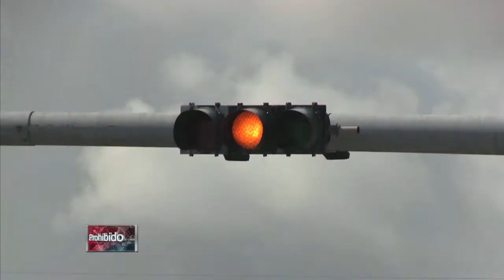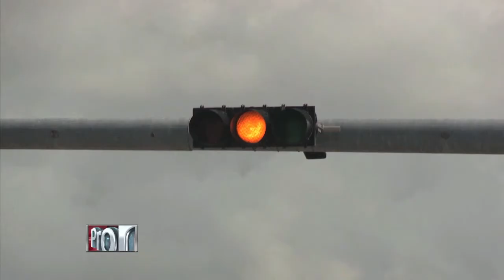¿Son necesarios las cámaras en los semáforos en Miami-Dade?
Roberto Rodríguez Tejera analiza la situación de las cámaras en los semáforos del Condado de Miami-Dade.